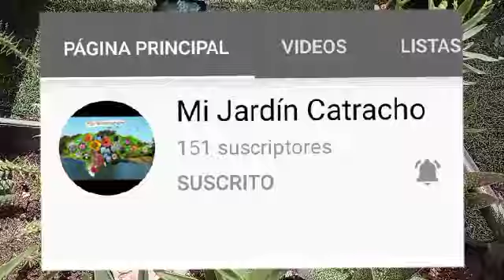Retó arreglo en algo reciclado